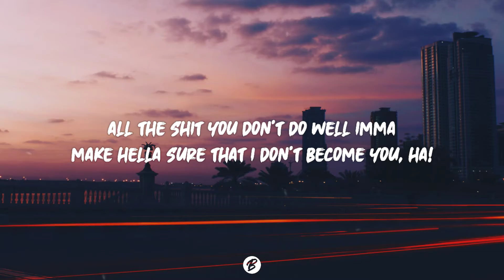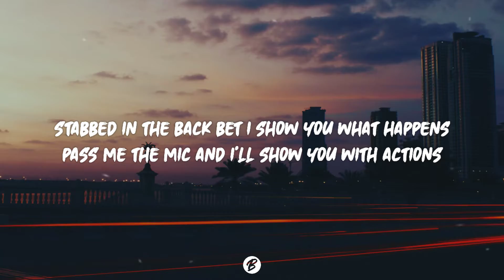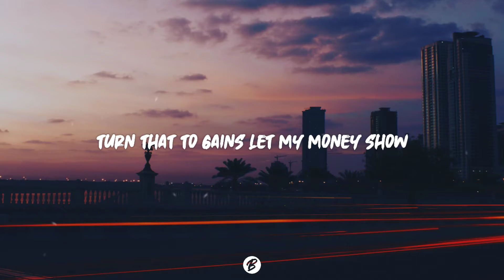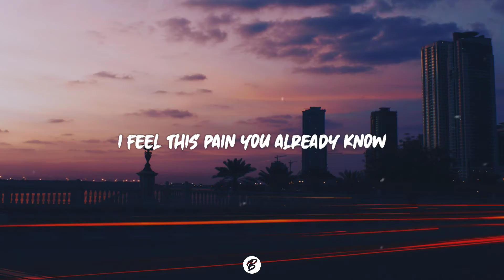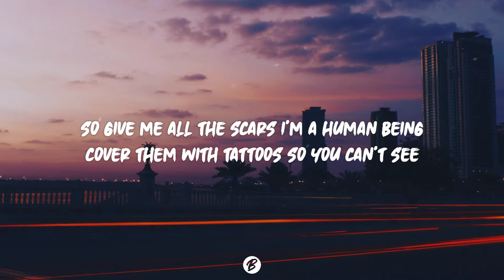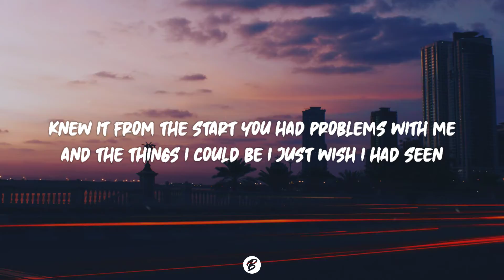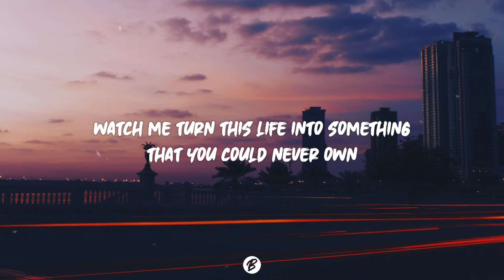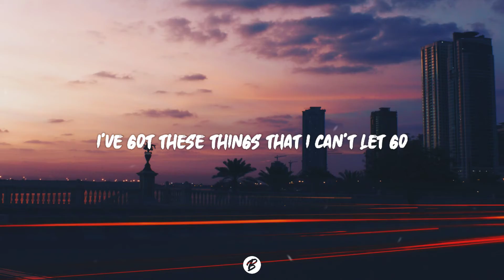NEFFEX - SOMETHING YOU COULD NEVER OWN (Lyrics)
• Song : NEFFEX - SOMETHING YOU COULD NEVER OWN 🎵

Don’t wanna sleep in
Cuz I got something to prove
I gotta take what I hate and finally make a move
I think of you and
All the shit you don’t do
Well imma make hella sure that I don’t become you, ha!
Have no regrets yea Ill tat up my chest
I’ll never forget what it’s like to be in debt, been
Stabbed in the back bet I show you what happens
Pass me the mic and I’ll show you with actions

(2x)
I feel this pain you already know
Turn that to gains let my money show
I’ve got these things that I can’t let go
Watch me turn this life into something that you could never own

(2x)
So fight and fight and die for the things you know you’ll love
Do what you think is right and see life do what you want

So give me all the scars I’m a human being
Cover them with tattoos so you can’t see
Knew it from that start you had problems with me
And the things I could be
I just wish I had seen